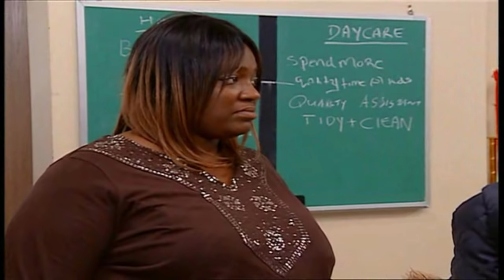12yr old Has No Respect For Mom | Supernanny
This tween has no respect for his mum. Can Supernanny help get their relationship back on track?